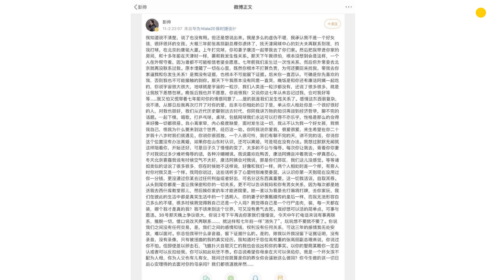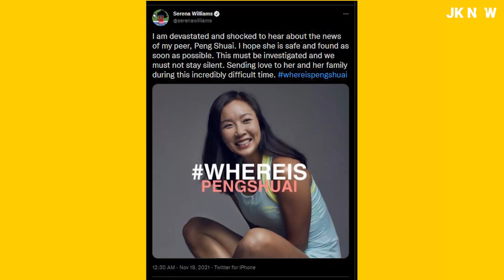S€X $℃ANDAL ROCKS ℃HINA | Tennis Star Peπg Shu@i Missing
चीन में CCP लीडर ने सालों तक किया इंटरनेशनल टेनिस स्टार का शारीरिक उत्पीड़न...! खुलासे के बाद गायब हुई प्लेयर..दुनिया भर में हंगामा...!!

देखिये पूरी सनसनीखेज कहानी.